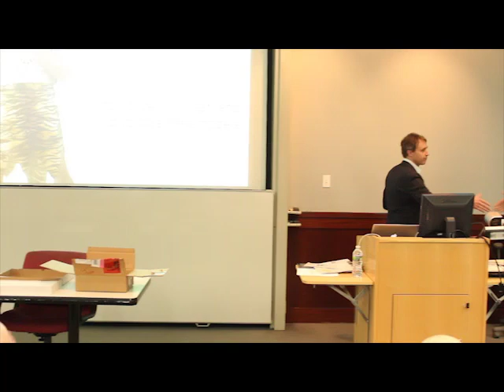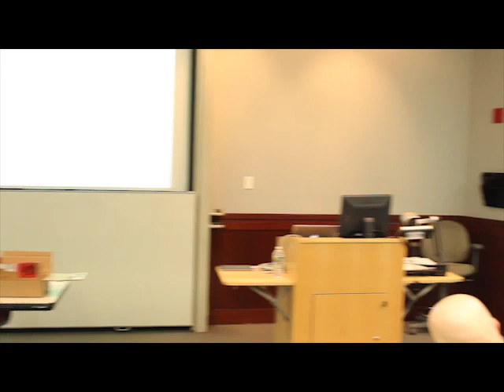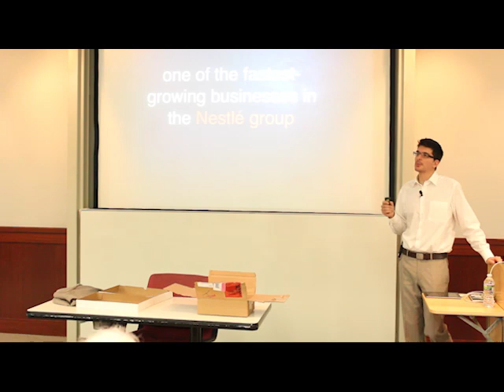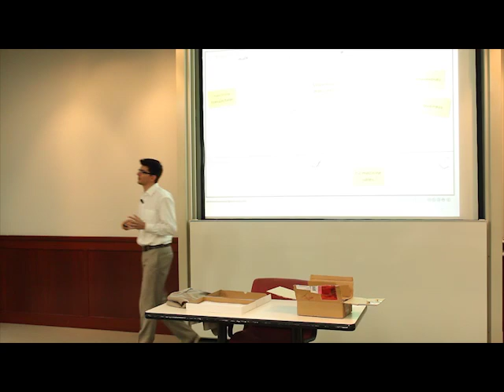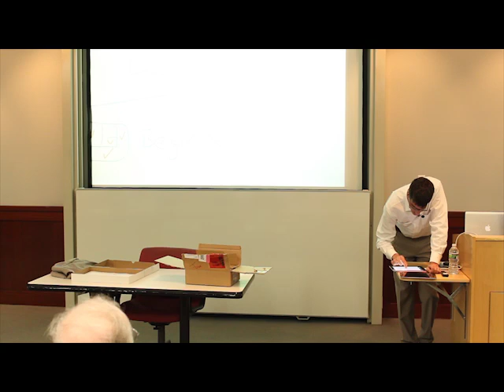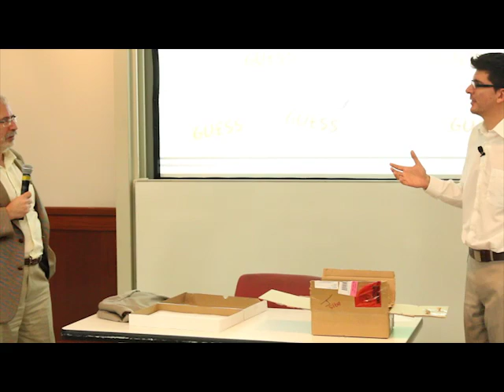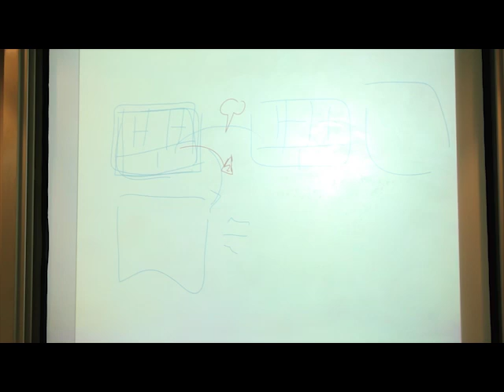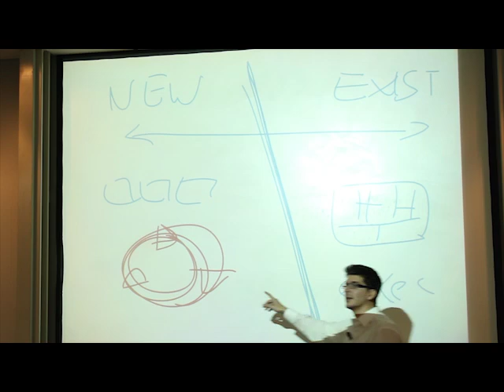Alex Osterwalder NYU Berkley Center Speaker Series